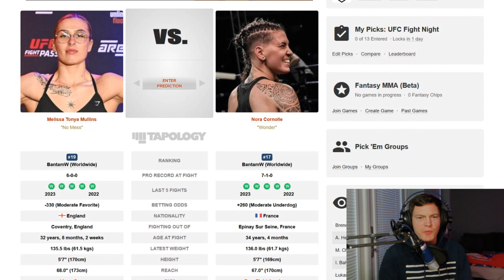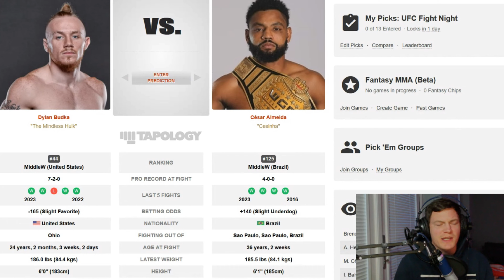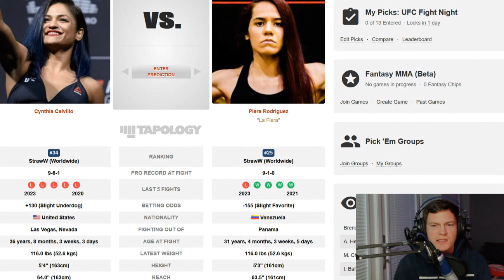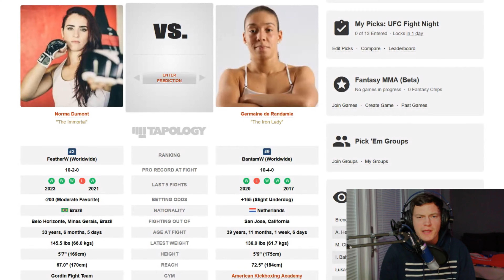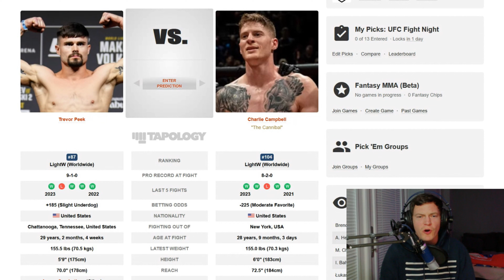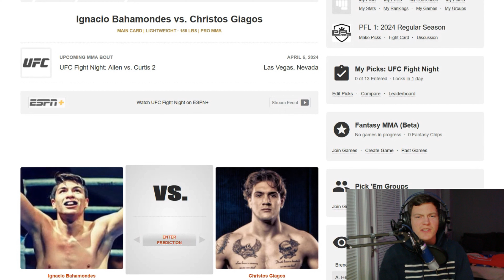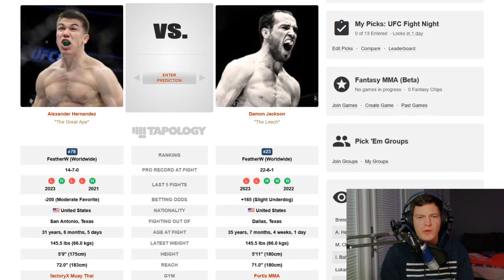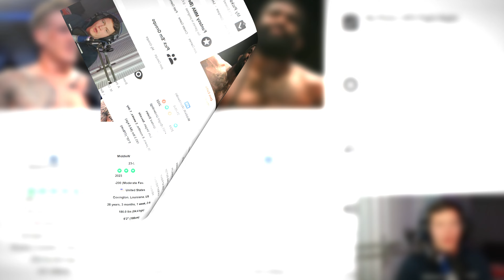ALLEN VS CURTIS UFC Vegas 90 BEST Bets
UFC Vegas 90 Brendan Allen Vs Chris Curtis 2

How To Win BIG UFC Vegas 90 Betting Tips and Predictions!